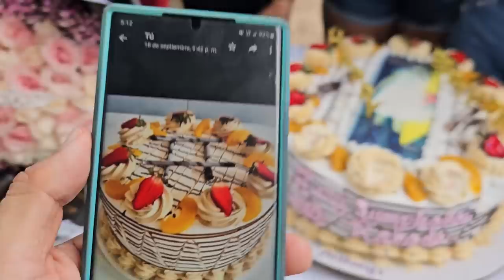Nos sorprendimos de lo que ale anda en el teléfono. Mexicana casi ocasiona un accidente